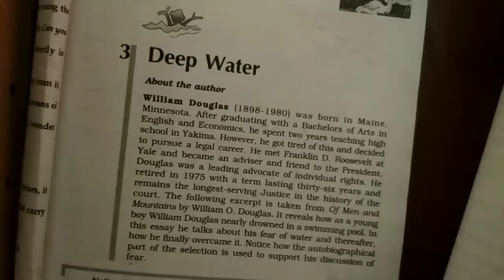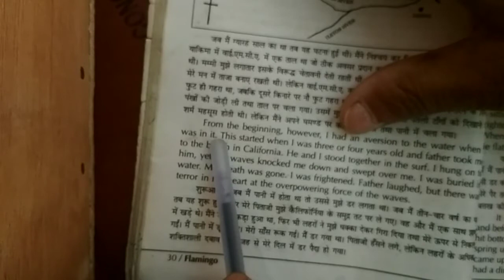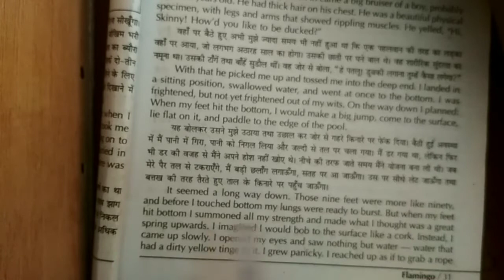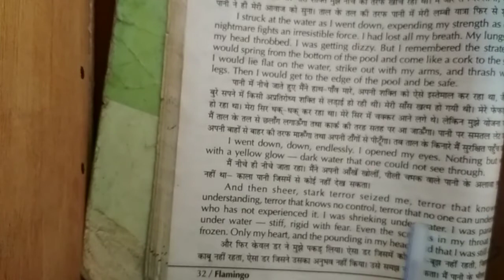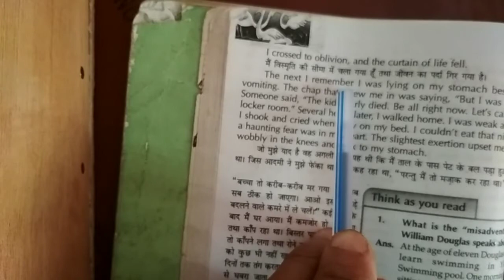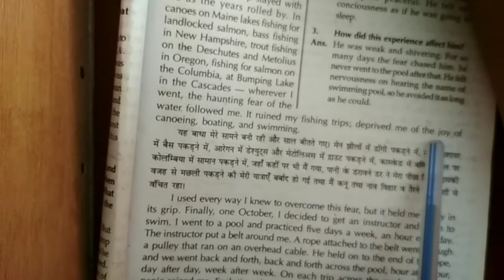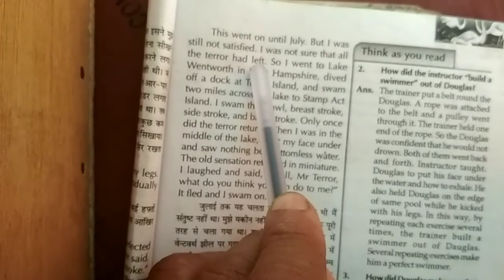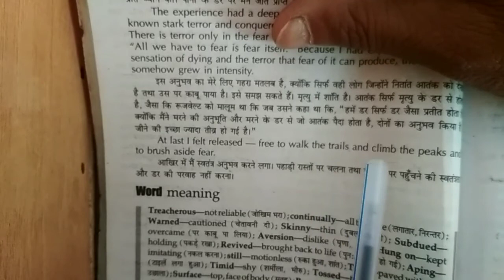Class XII English core || Chapter 3